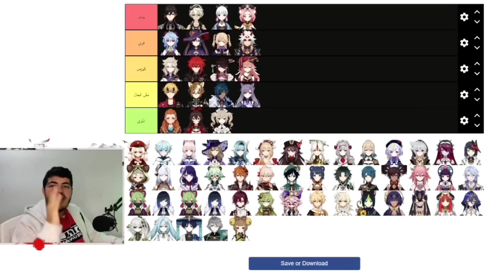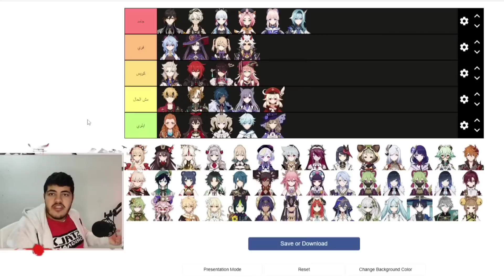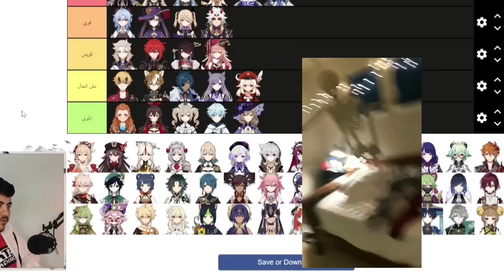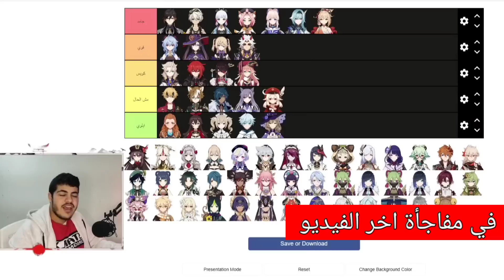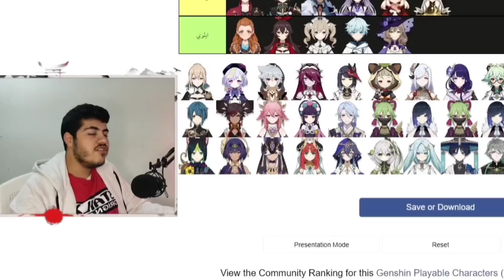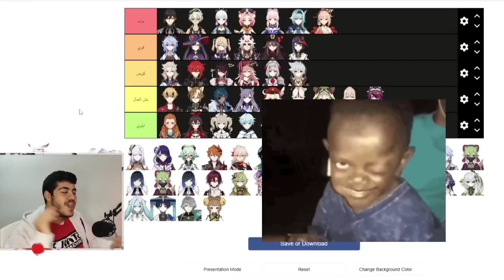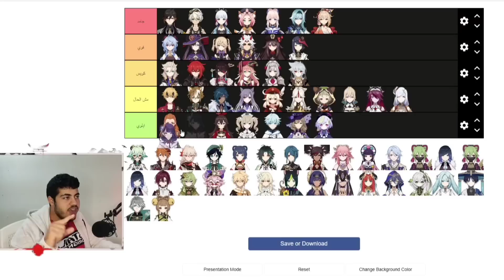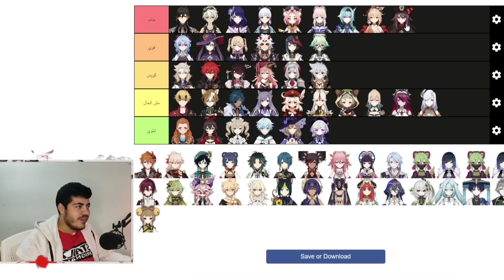الفيديو هذا بسوي مشاكل كثيير 🙂🔥 قنشن امباكت | Genshin impact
كل الروابط اللي انذكرت موجوده هنا 🔴👇:
تقييم الشخصيات - هذا الفيديو بسوي الحرب العالمية الثالثة 😂🔥

ايميل التواصل والاعلان:
ADS Email ✉️:

لعبة قنشن امباكت
قنشن امباكت حدث البطاقات